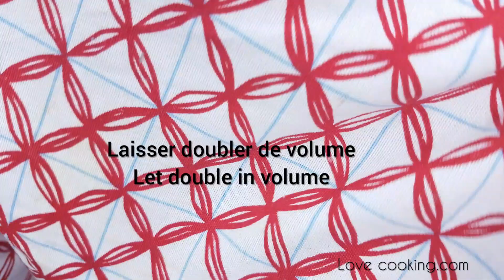Nouvelle recette des fricassé 👍sublime😋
Salut les amis j'espère que vous allez très bien, ici une nouvelle recette de fricassé assez original , avec une nouvelle pâte, je vous laisse la liste des ingrédients en bas👇 n'hésitez  pas à vous abonner à likez👍 à partager la vidéo,  prenez bien soin de vous et à la prochaine
Ingrédients :
8 g de levure boulangère sèche
une cuillère à café de sucre
un verre d'eau
3 verres de farine
une levure chimique
50 g de parmesan ou de lait en poudre.
 une cuillère à café de sel
pour la farce
 200 g de poulet cuit
1cuillère à soupe de beurre
 une cuillère à café  Curry
du fromage à croque-monsieur et de la mozzarella pour le fourrage des fricassée
et 110 centilitres de crème liquide
 de l'huile pour la friture